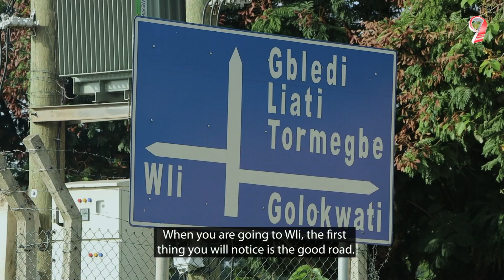There is more to Volta Region than you know.